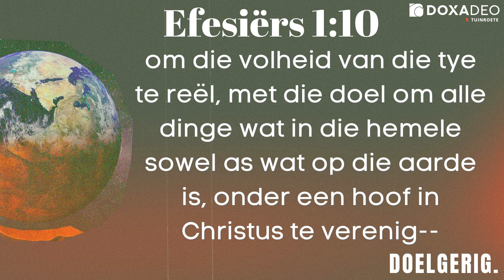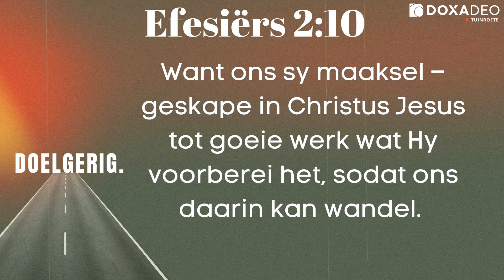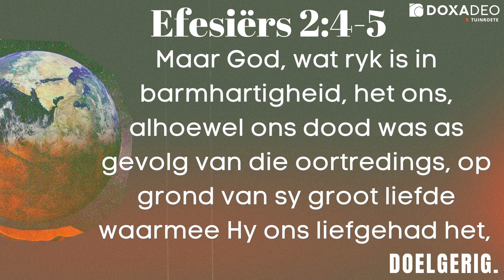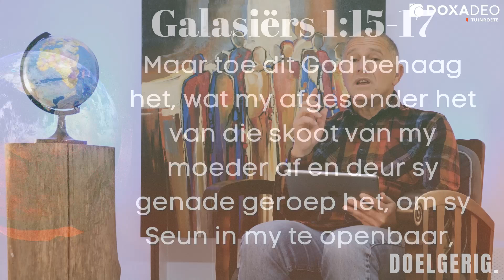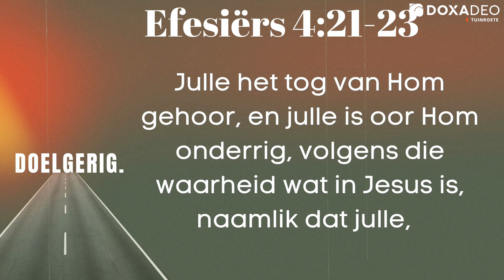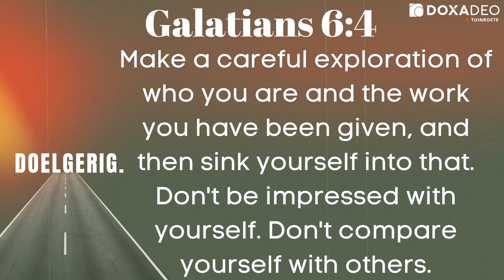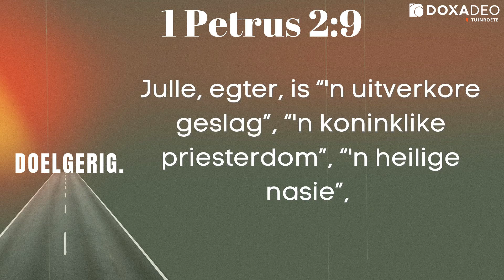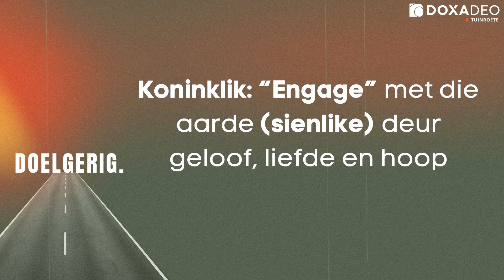Doelgerig Groeplewe Week 2